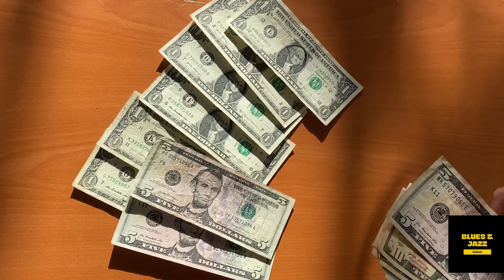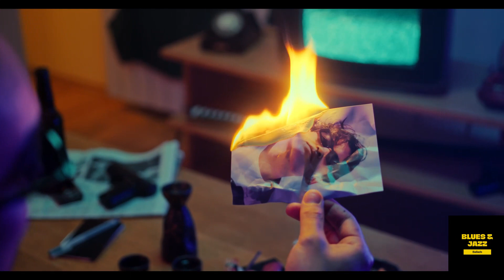Best Slow Blues Songs Of All Time - best of slow blues playlist ♪ best slow blues songs of all time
This playlist features great songs and performers.

❤️ Blues & Jazz Ballads - Best Music Of All Time

Best Slow Blues Songs Of All Time - best slow blues songs of all time.

slow blues & blues ballads - the best slow blues songs ever vol2. best blues music | best slow jazz blues songs of all time | slow blues / blues ballads. welcome to the best slow blues songs compilation of all time!.

best of slow blues playlist ♪ best slow blues songs of all time.

lounge music

License Owner -  R.B.X.

Best Slow Blues Songs Of All Time - best of slow blues music | night relaxing songs - slow rhythm